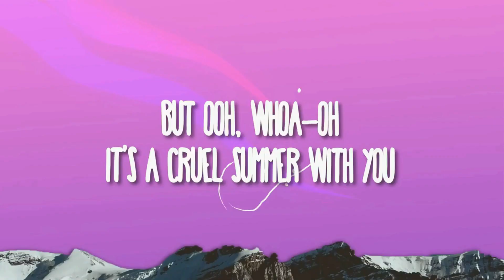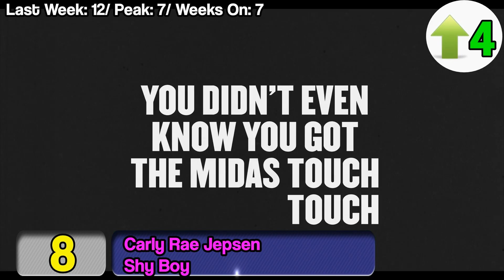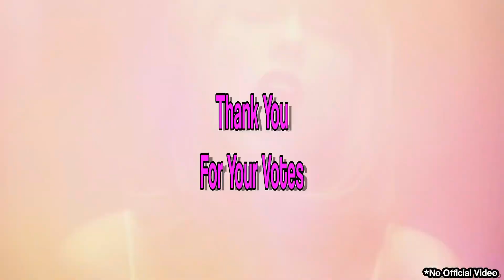Top Songs Of The Week - August 17 To 21, 2023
3 semana de Agosto/ 3 week of August

New Videos

Tove Lo- Elevator Eyes
Jena Davies- DiCaprio
Sigrid- The Hype
Karol G- Mi Ex Tenia Razon
Ashnikko- Cheerleader
Calvin Harris, Sam Smith- Desire
Tory Kelly- Cut
Olivia Rodrigo- Bad Idea Right?
Charli XCX- Speed Drive

50. Ice Spice- Deli (-3)
49. NewJeans- Cool With You (-1)
48. Post Malone- Mourning (-5)
47. Luke Combs- Fast Car (-9)
46. Zayn- Love Like This (-6)
45. Niall Horan- Heaven (-5)
44. Peggy Gou- (It Goes Like) Nanana (NEW)
43. Doja Cat- Paint The Town Red (NEW)
42. TXT, Jonas Brothers- Do It Like That (+2)
41. Kim Petras ft. Nicki Minaj- Alone (+5)
40. Lana Del Rey ft. Jon Baptiste- Candy Necklace (+6)
39. NewJeans- ASAP (+3)
38. Kesha- Only Love Can Save Us Now (-1)
37. Jessie Ware- Begin Again (-2)
36. Jorja Smith- Go Go Go (NEW)
35. Kaarija- Cha Cha Cha (-9) OUT
34. Tinashe- Talk To Me Nice (-1)
33. Loreen- Tattoo (-11) OUT
32. Odd Eye Circle- Air Force One (-6) OUT
31. Halle- Angel (NEW)